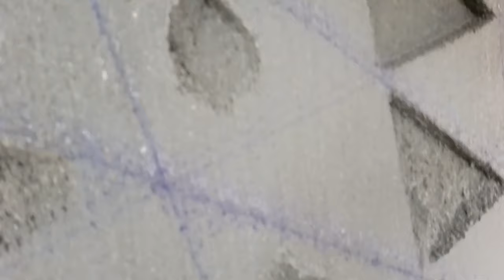প্লাস্টার করে বেলকি ডিজাইন কিভাবে কাটবেন দেখুন||SK Mohr khan vlogs you tube.com Assam2023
পাখা মিস্ত্রি কাজ কিভাবে করে আমার চ্যানেল থেকে আপনারা শিখতে পারবেন কাম

আপনাদের সবার কাছে আমার প্রতি ভালবাসা এবং আন্তরিক শুভেচ্ছা